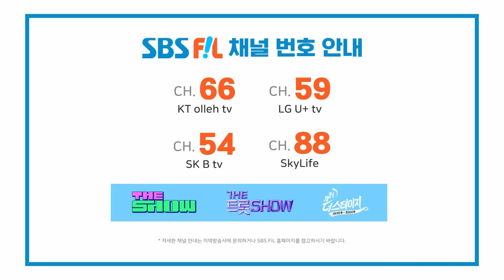MC NAEggUZ, Bloomig Day (MC NAEggUZ, 花요일 (원곡: EXO-CBX (첸백시))) [THE SHOW 230328]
MC NAEggUZ, 花요일 (원곡: 첸백시)

The K-POP